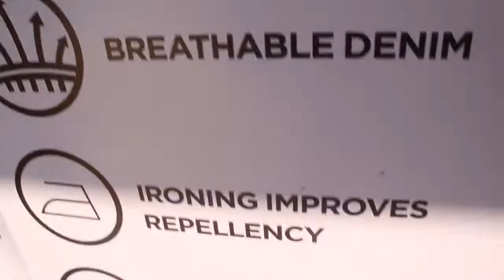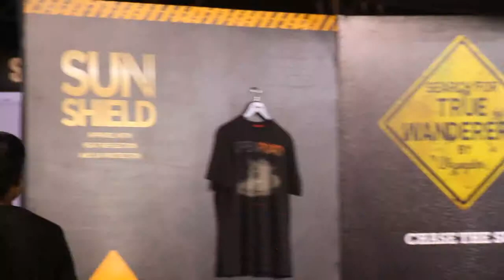Promotional Film | The Wrangler Ride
India Bike Week is the country’s biggest biking festival. Every year bikers from all over the nation gather and make a trip to Goa. It is also called the biggest Biker’s Carnival in India.

Wrangler is an American manufacturer of jeans and other clothing items, work wears in particular. Wrangler is owned by the VF Corporation, who also own Lee, JanSport, and The North Face, among others. Headquartered in downtown Greensboro, North Carolina in the United States, it has production plants in a variety of locations throughout the world.

The ride started off from Mumbai reaching its destination in Goa. We covered this adventurous journey in our documentary video.